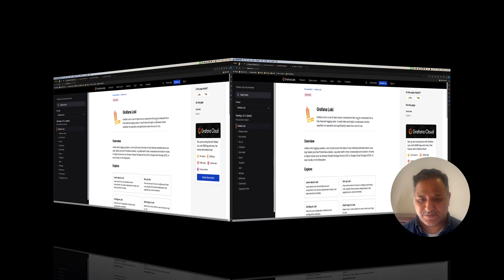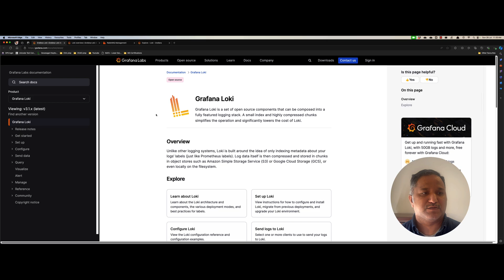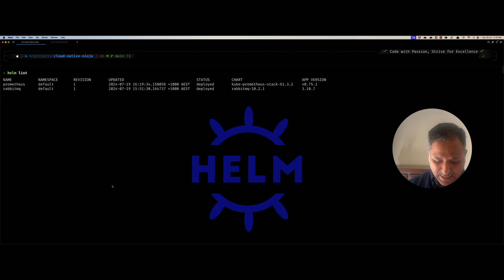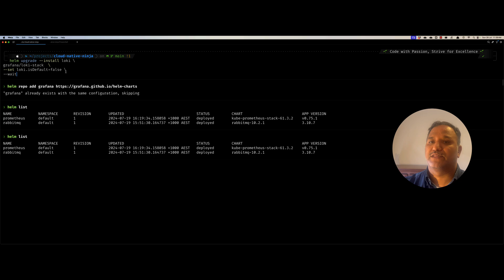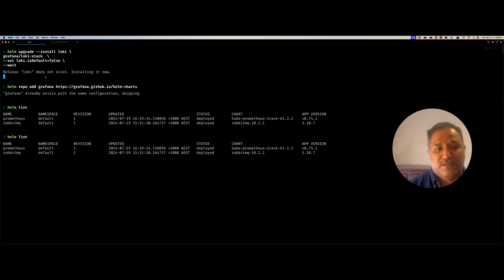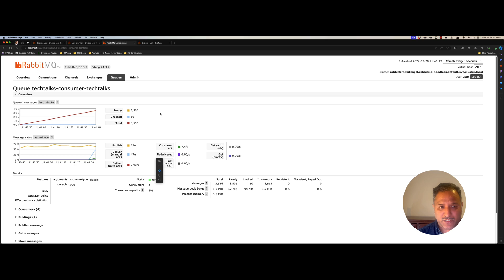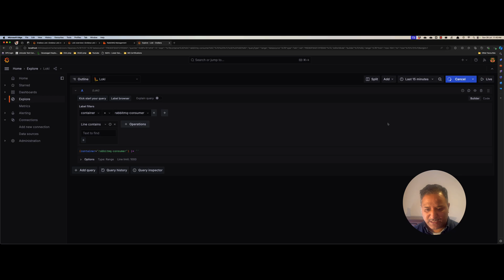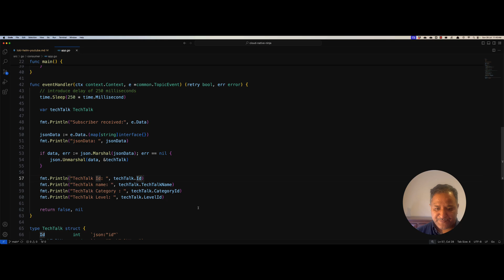How to setup Loki on Kubernetes cluster using Helm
In this informative video, we look at how to setup Loki on a Kubernetes cluster using Helm. Cloud native applications with their highly distributed nature require different approach for handling logs. As per the Twelve Factor Apps or 15 Factor Apps methodology, it is recommended to treat log as a stream of events and store them in a central location. This allows the cloud native applications to be more portable. This video showcases how to setup Loki using Helm chart and visualise the logs using Grafana.

▬▬▬▬▬▬ 🔗 Additional Info 🔗 ▬▬▬▬▬▬

▬▬▬▬▬▬ ⏱ Chapters⏱ ▬▬▬▬▬▬
00:00 - Quick overview of Loki
02:05 - Cloud Native Ninja app for log generation
03:00 - use Helm chart for Loki installation
04:30 - Loki installation pre-requisites
06:00 - Generate logs using Postman
07:00 - Verify the messages using RabbitMQ management UI
07:45 - Visualise logs using Grafana
9:30 - Summary